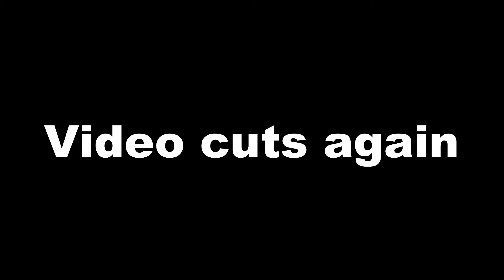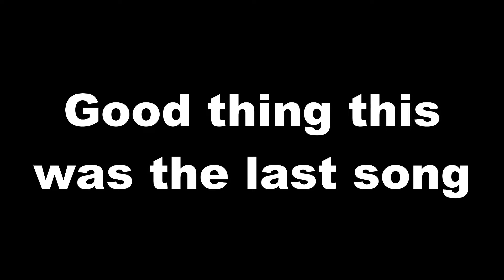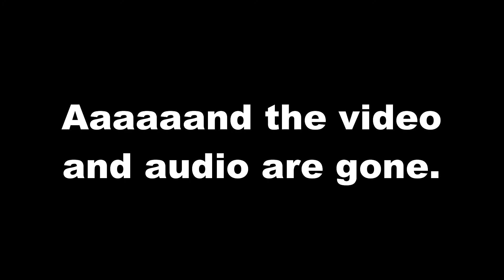Anthony Green - Moon Song (Live)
From my camera being terrible to Anthony calling some guys out, what a recording this was XD

Live @ The Crocodile, Seattle, Washington - Anthony Green's Avalon 10 Year Anniversary Tour 7/13/18